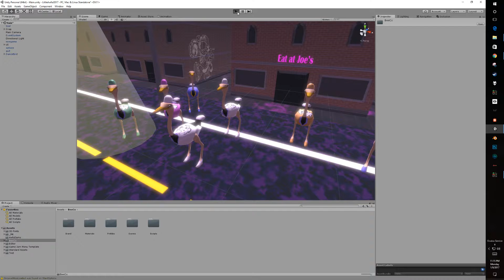Menu with music and dance